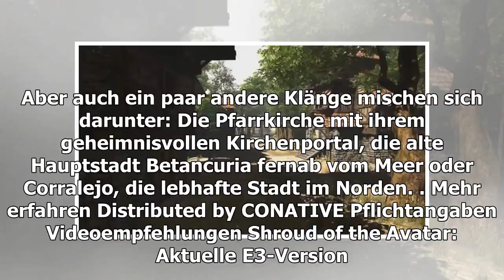Leichentuch des Avatars: verlassene Tugenden-von nun an quasi Free2Play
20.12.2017 um 19:59 Uhr Das Entwicklerstudio Portalarium hat die Quasi Free2Play Version des MMORPGs Shroud of the Avatar: Forsaken Virtues gestartet. Ab jetzt könnt ihr euch das Spiel - das sich noch immer in der Early Access Phase befindet - kosten...